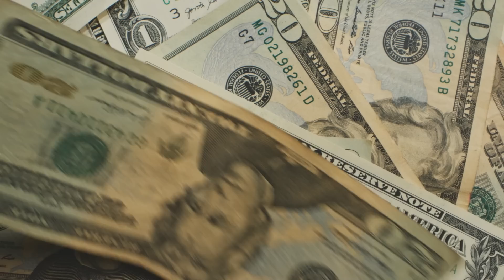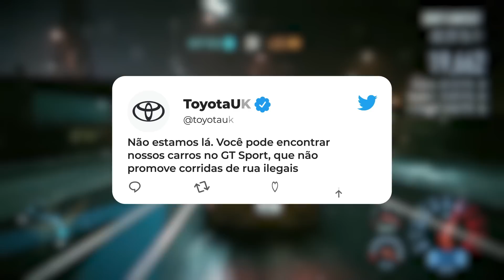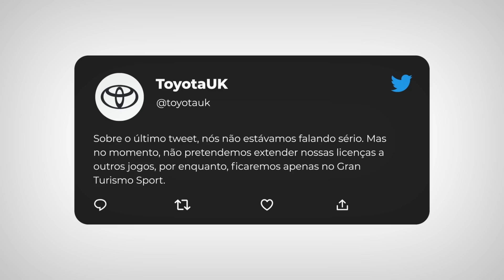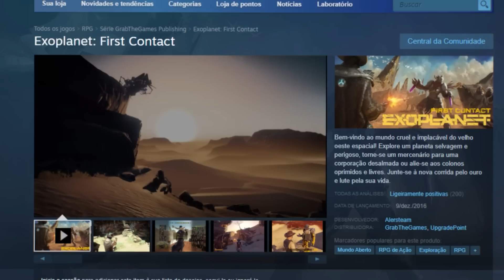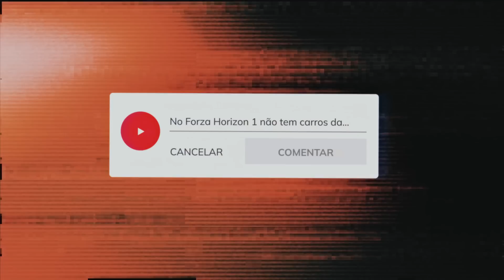FERRARI e TOYOTA estão FORA DOS GAMES? ENTENDA!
Conheça o porque as marcas de carros não gostam de aparecer em certos jogos de vídeo games. A Toyota não liberou o Supra em certos jogos de corrida e diversas outras tem suas regras de não estar e proibir seus carros, como a Ferrari, Honda e Porsche.

00:00 Prólogo
00:19 Capítulo 1: Por quê Disso?
01:13 Capítulo 2: Problemas com a Toyota
04:41 Capítulo 3: Os Boatos da Honda
06:02 Capítulo 4: As Exigências da Porsche
07:48 Capítulo 5: As Exigências da Ferrari
09:10 Capítulo 6: As Exclusividades da Rolls-Royce